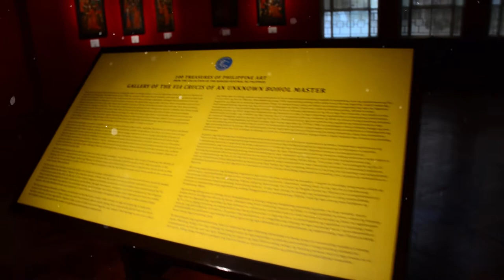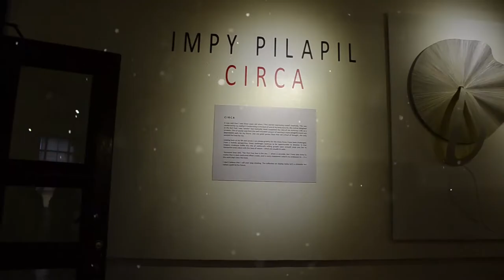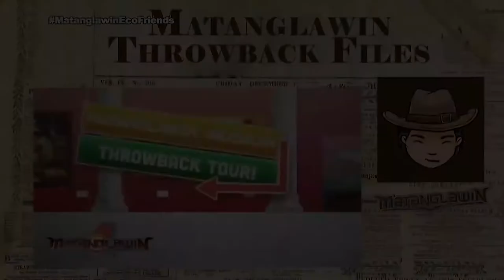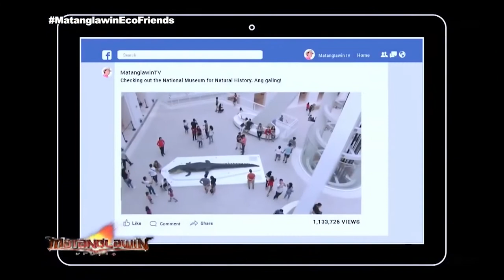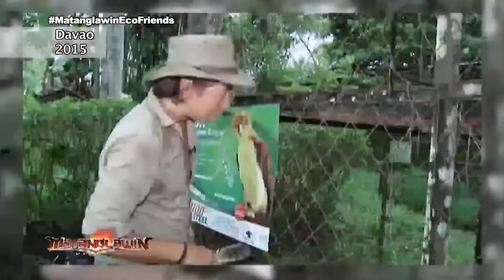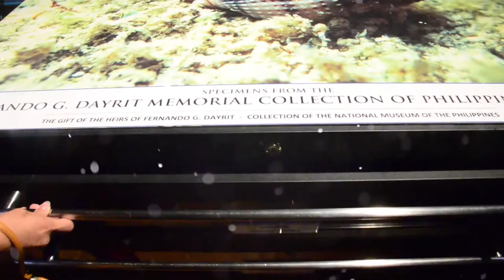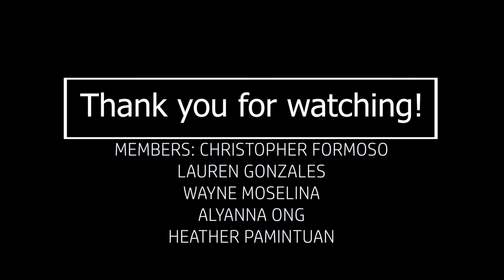National Museum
• 𝙵𝚒𝚛𝚜𝚝 𝙼𝚞𝚜𝚎𝚞𝚖: National Museum of Fine Arts

• 𝚂𝚎𝚌𝚘𝚗𝚍 𝙼𝚞𝚜𝚎𝚞𝚖: National Museum of Anthropology

• 𝚃𝚑𝚒𝚛𝚍 𝙼𝚞𝚜𝚎𝚞𝚖: National Museum of Natural History

Our professor asked us to visit at least two museums and make a vlog for  our activity in order to commemorate and give importance to our history.

→ 𝙼 𝙴 𝙼 𝙱 𝙴 𝚁 𝚂:
Christopher Formoso, Lauren Gonzales, Wayne Moselina, Alyanna Ong, Heather Pamintuan

→ 𝙴 𝙳 𝙸 𝚃 𝙸 𝙽 𝙶   𝙿 𝚁 𝙾 𝙶 𝚁 𝙰 𝙼: